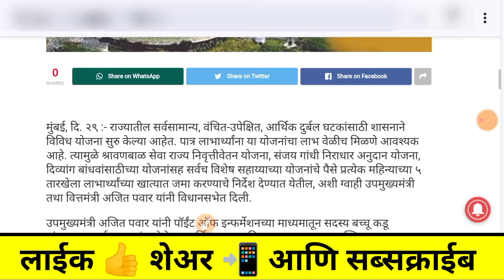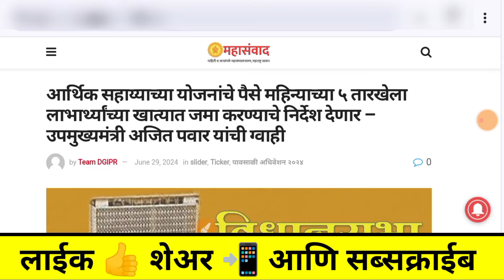संजय गांधी योजनेचे पैसे 5 तारीखेला खात्यात | sanjay gandhi niradhar yojana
संजय गांधी योजनेचे पैसे आज पासून वाटप सुरू | sanjay gandhi niradhar yojana | sanjay gandhi niradhar